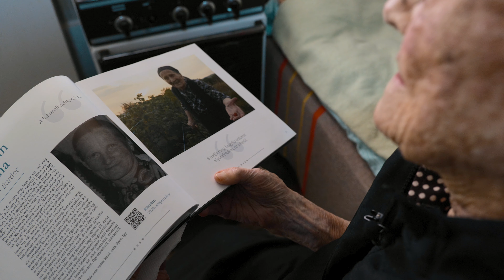Munka nélkül nem lehet élni - Juliska néni, 104 éves